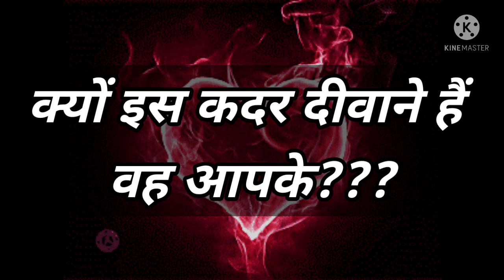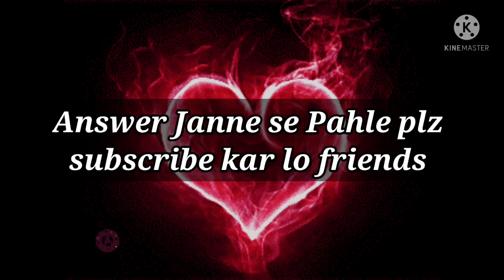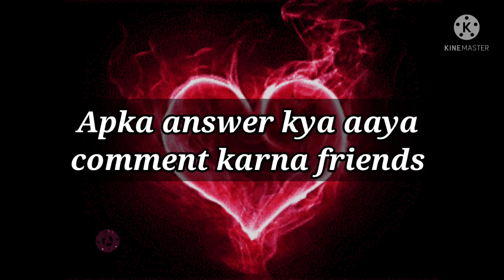Love Quiz game | Love test | choose one number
interesting love game for love birds
lovers game
 romantic game